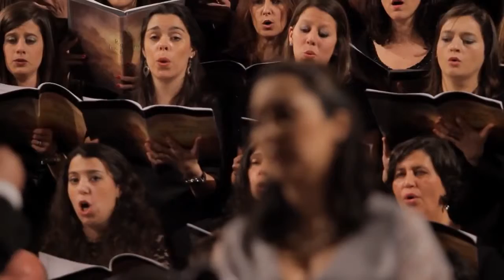Pedro Macedo Camacho Requiem Inês de Castro V Agnus Dei Coimbra 2014 Soprano Carla Caramujo